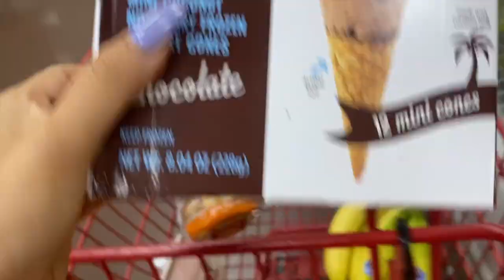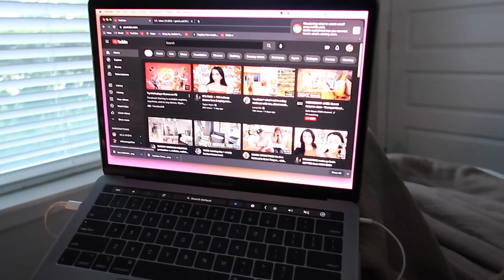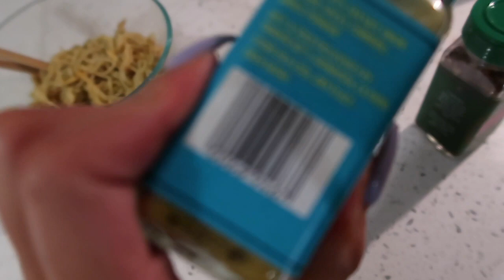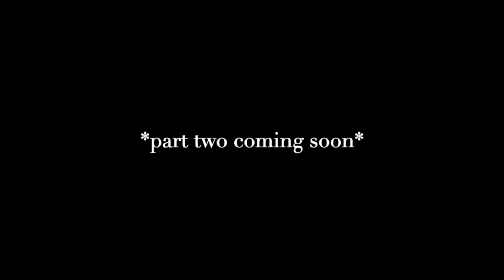PRODUCTIVE VLOG: (part1) New Tattoo?? , Trader Joes Haul, Starting To Decorate For Fall